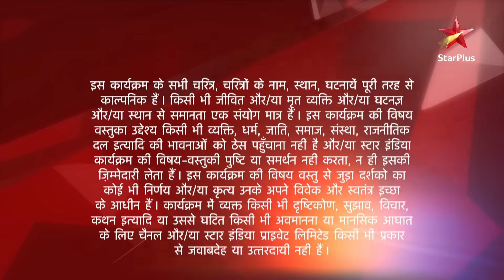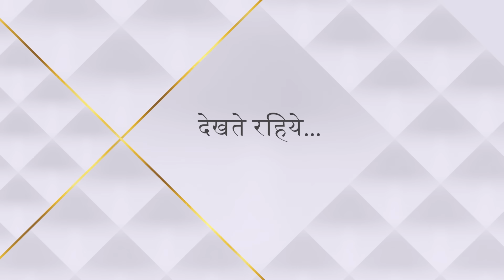Ek Veer Ki Ardaas - Veera | एक वीर की अरदास - वीरा | Baldev Ranvijay se kaise kahega apni baat?